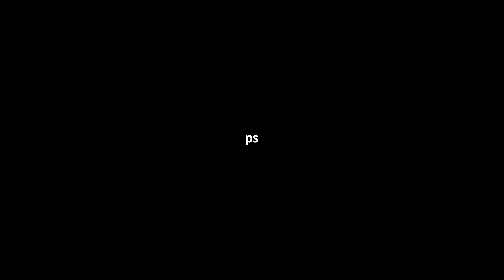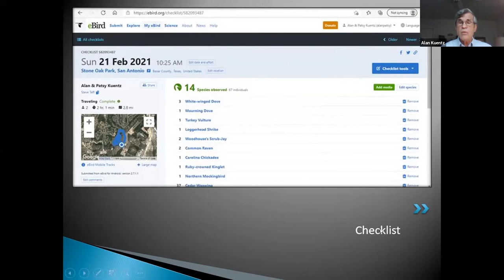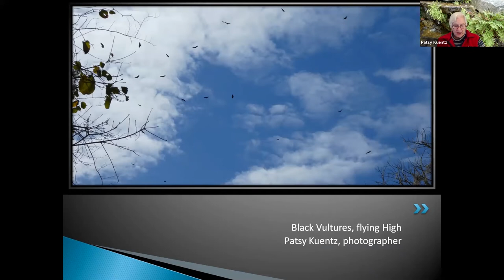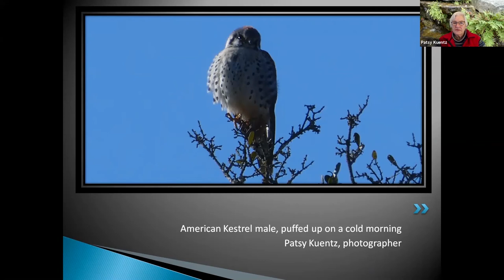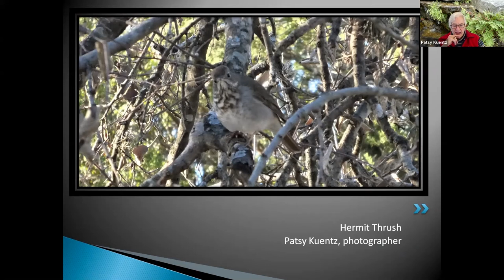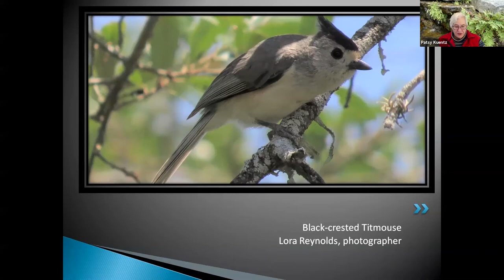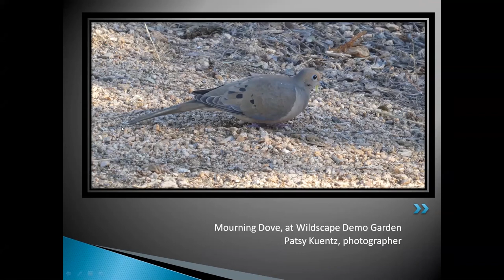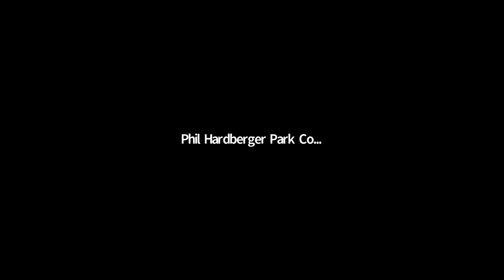Virtual Nature Walk: Birds in Hardberger Park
Expert birders Patsy and Alan Kuentz discuss how to observe our area birds. This presentation is filled with wonderful photography from birds in San Antonio’s natural areas. Pick up some tips on what to expect in the bird’s behavior and learn how to identify, and appreciate the most common birds in Hardberger Park.